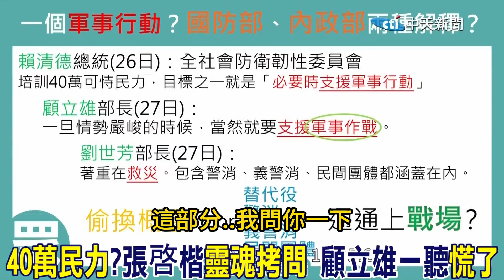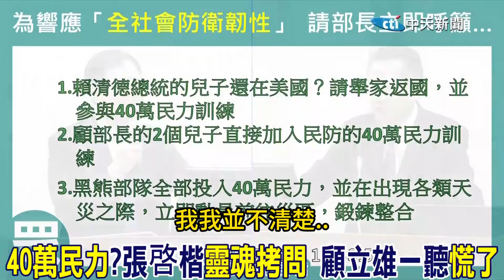【全程字幕】40萬民力你兒子參加了沒?張啓楷"靈魂拷問" 顧立雄一聽"慌了"....｜骨灰級"40年前"彈藥還可用?國防部"肯定回答" 全場驚呆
大新聞大爆卦 周一至周五14:00-16:00
週末大爆卦 周六、周日14:00-16:00